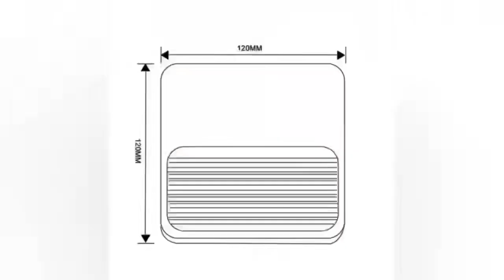plastic outdoor garden